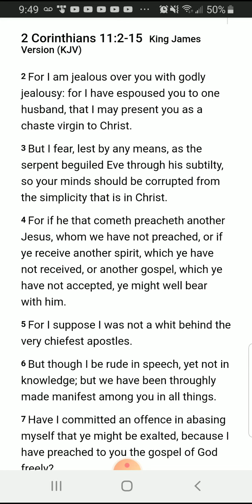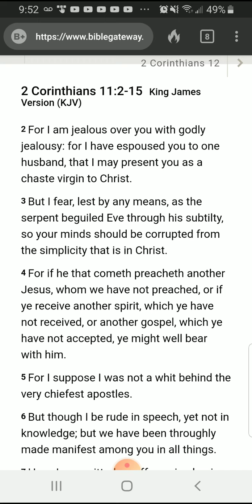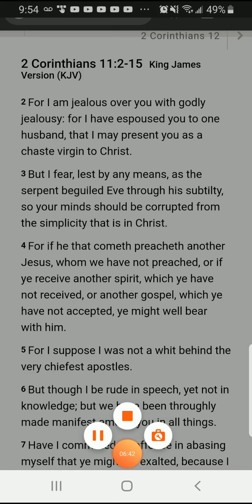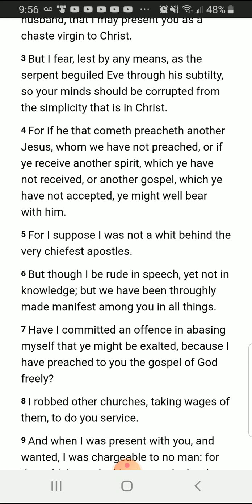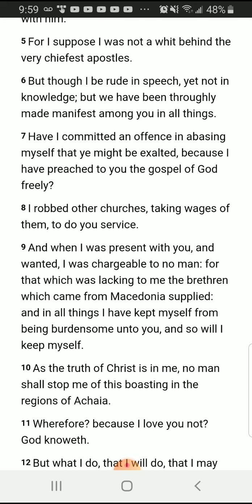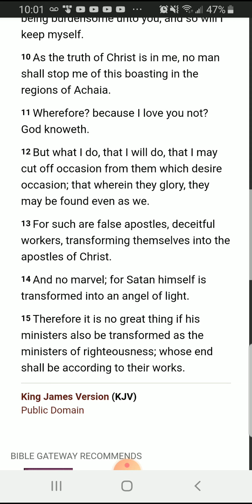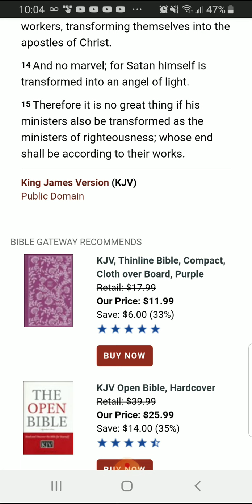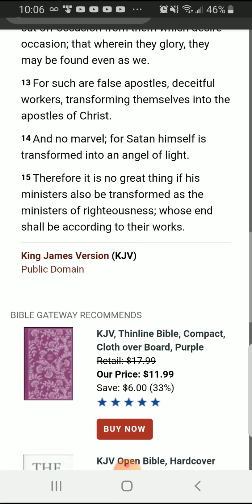The "SIMPLICITY" that is in Christ Jesus!!!